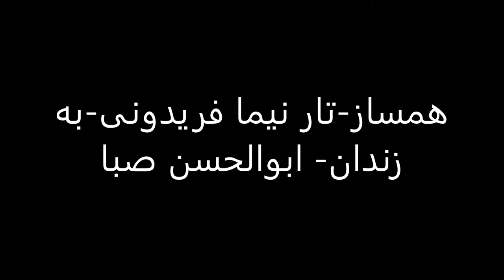تار نیما فریدونی به زندان ابوالحسن صبا